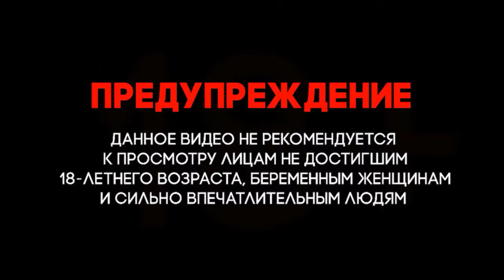Сирия. Война в Сирии. Перестрелка Сирийцев с Курдами в Qamishli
Сирия Война в Сирии. Syria # The war in Syria
Сирия. Война в Сирии.Перестрелка Сирийцев с Курдами в Qamishli.  Российская военная полиция вмешалась, чтобы предотвратить любую эскалацию.
Syria. The war in Syria.Shootout between Syrians and Kurds in Qamishli. Russian military police intervened to prevent any escalation.